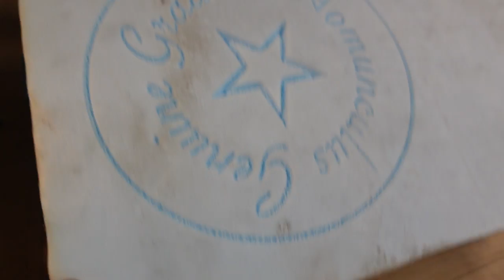Homunculus in a Bottle- Latex Casting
A Homunculus was a tiny humanoid in a bottle that alchemists once believed they could create.  He's cast with latex rubber and filled with flexible urethane foam.  The bottle is a carboy for brewing beer.  The stopper is carved from xps foam.  I also used epoxy resin, pigment, food coloring, mod podge, and acrylic paint in this diorama.